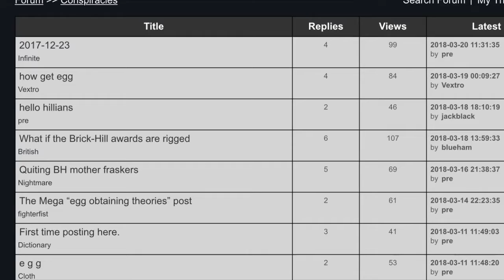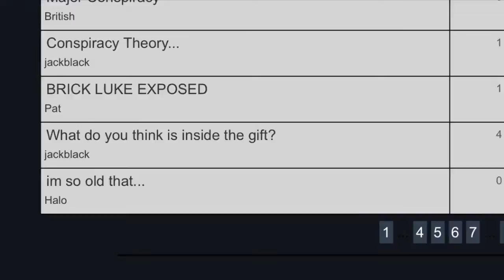BRICK-Hill did you know? +new intro (episode 1)